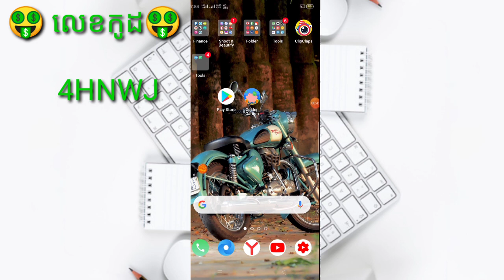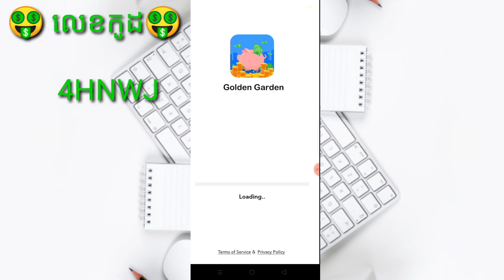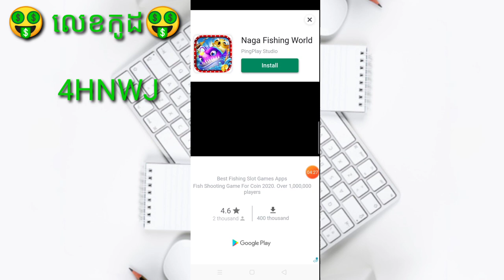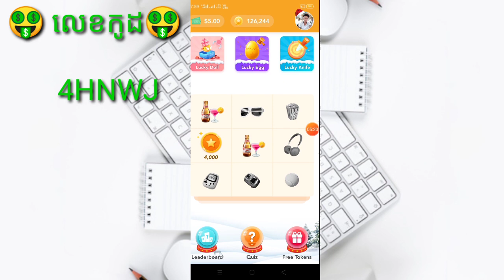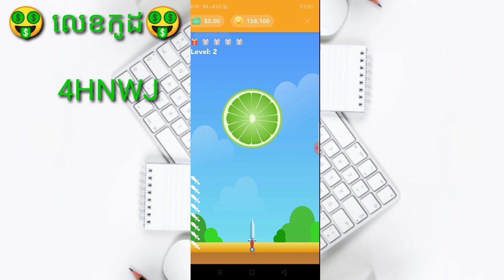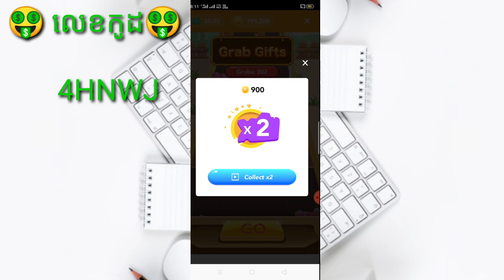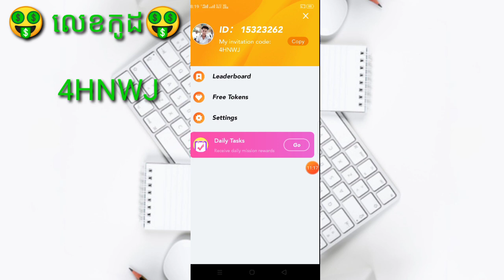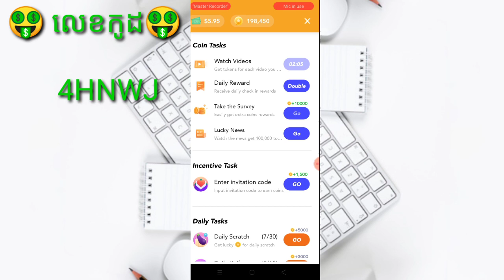How to Make A New Scratch Card Game Make Money Pay in PayPal | កម្មវិធីហ្គេមកោសកាតថ្មីរកលុយងាយស្រួល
▶️ នៅក្នុងវិដេអូនេះ ញុមចង់បង្ហាញHow to Make A New Scratch Card Game Make Money Pay in PayPal | កម្មវិធីហ្គេមកោសកាតថ្មីរកលុយងាយស្រួល  ។ 📶[ KH  Money Online ]▶️

📩 លេខកូដណែនាំ 📩 [  4HNWJ  ]

📱 ចុចត្រង់នេះដំឡើងកម្មវិធី 📲 📶